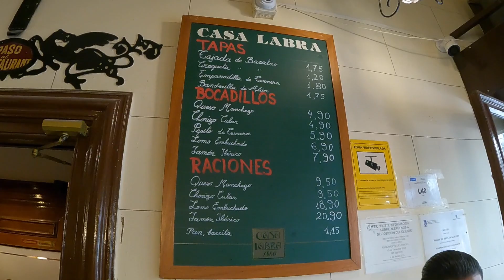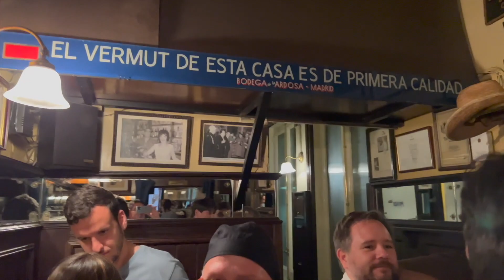ONDE COMER TAPAS EM MADRID | Parte 2 | Vídeo Guia de Madrid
Onde comer tapas em Madrid?

Madrid é a capital das Tapas, bom pelo menos nós achamos isso, baseado nas nossas viagens pelo país!

Selecionamos 3 tabernas que gostamos demais para vocês incluírem no roteiro de vocês!

LA LABRA
EL ANCIANO REY DE LOS VINOS
LA BODEGA DE LA ARDOSA